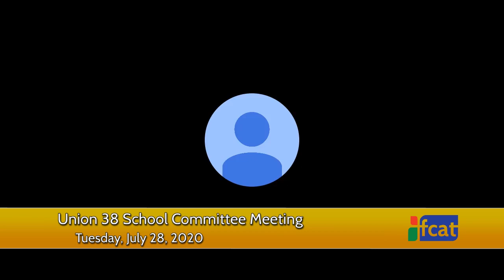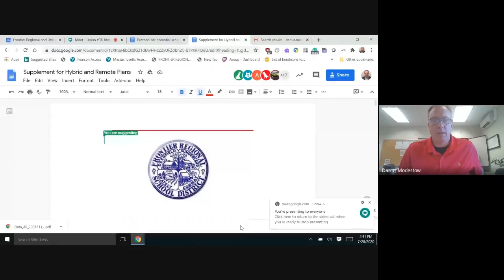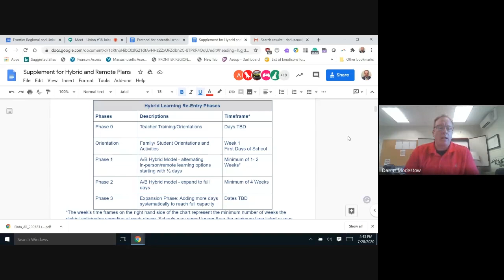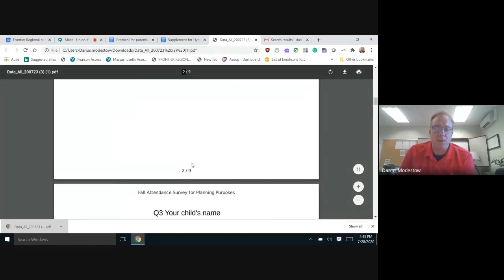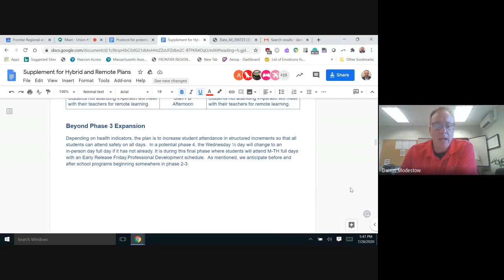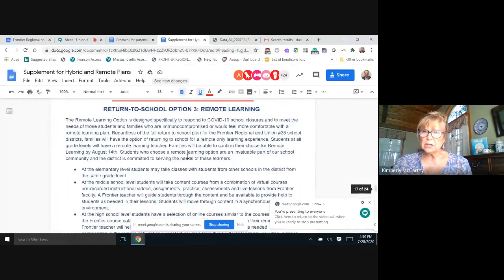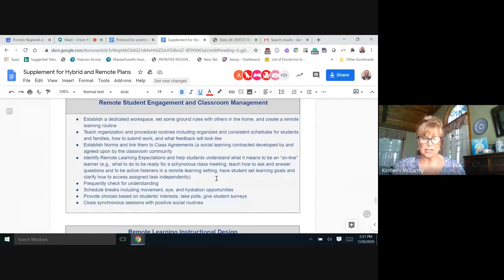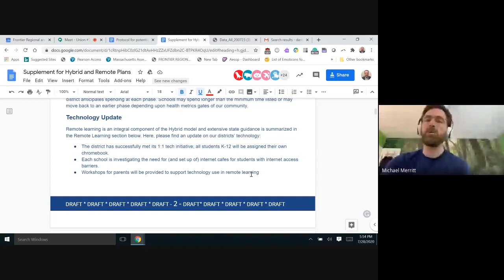Union 38 School Committee remote - July 28, 2020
The regular meeting of the Unon 38 School Committee. Recorded remotely on July 28, 2020